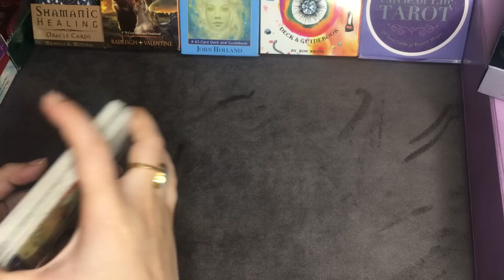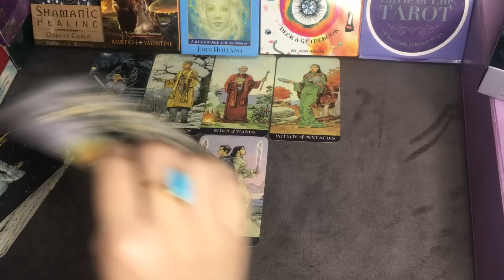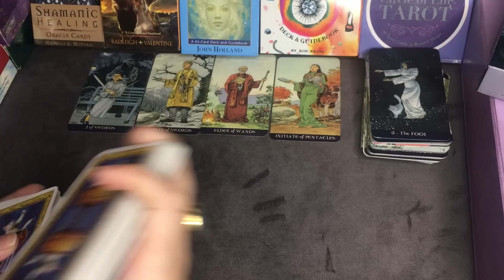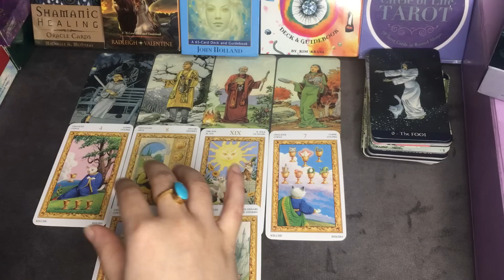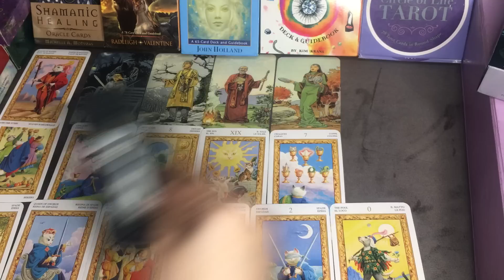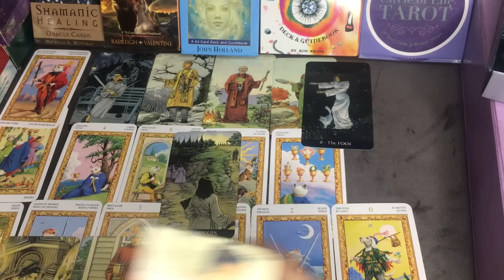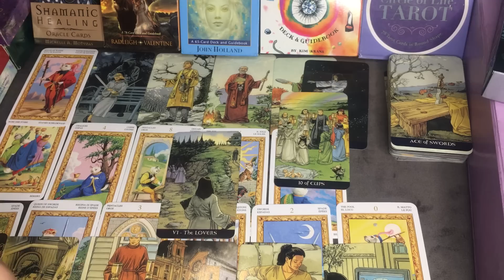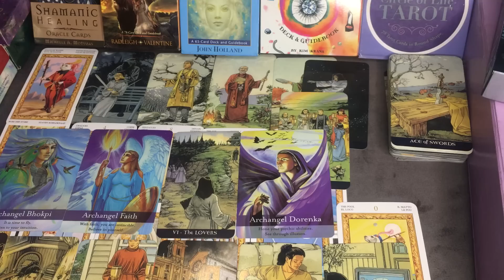MIND vs HEART❤️YOUR PERSON ENERGY HINDI-URDU